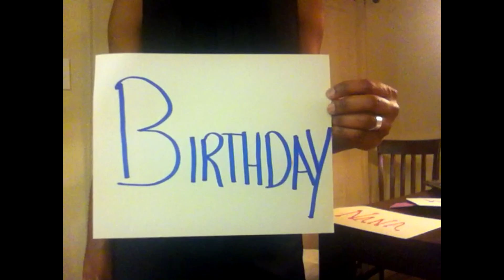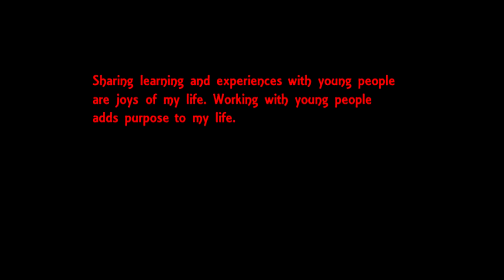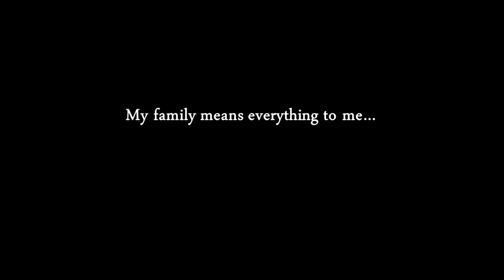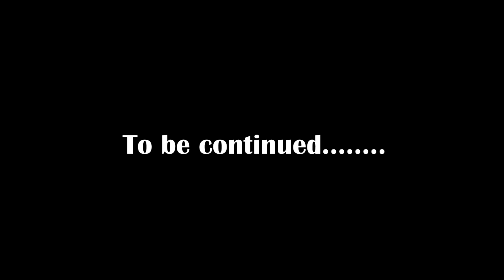Pauline Baxter 35+35 Birthday Tributte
Happy Birthday Tribute to Pauline Baxter Washington
Atlanta, GA May 26, 2012
70th Birthday Tribute